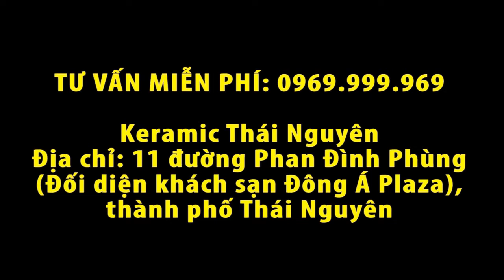[Keramic Thái Nguyên] Phủ bóng xe Ford Explorer